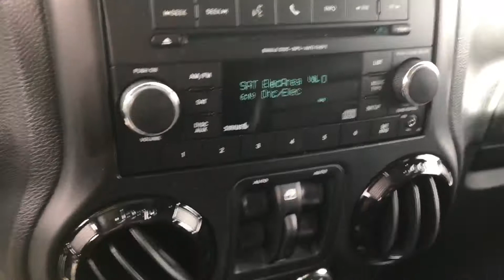2012 Jeep Wrangler Unlimited Sahara For Sale